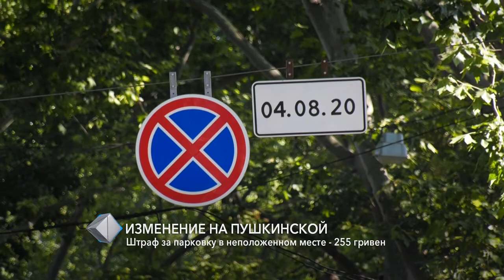Новые правила на Пушкинской: штраф за парковку в неположенном месте - 255 гривен